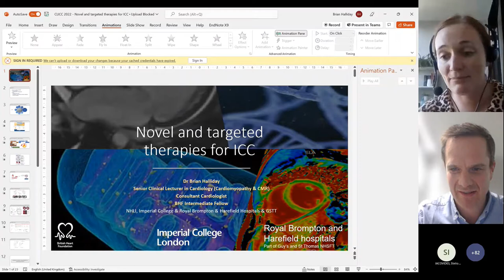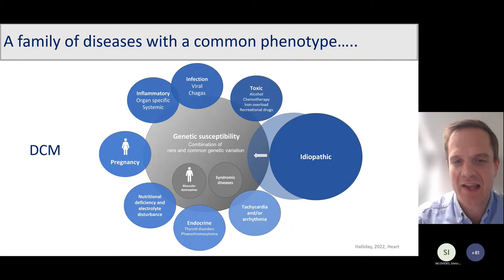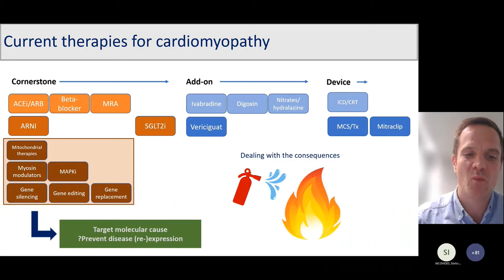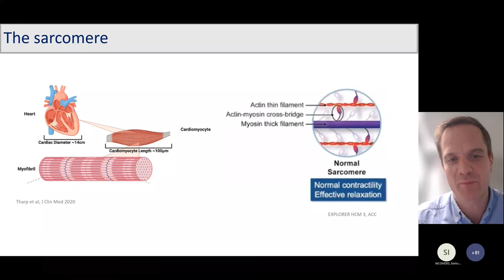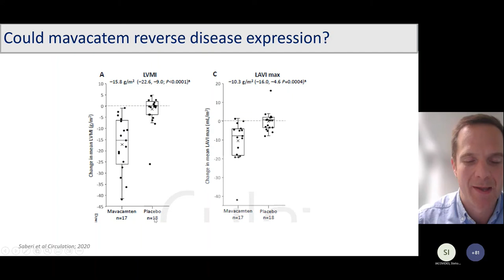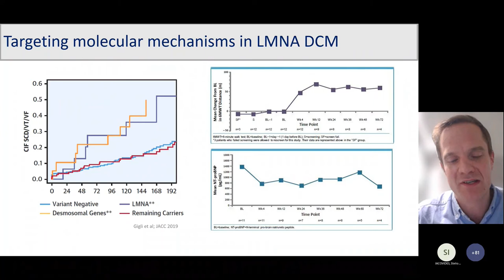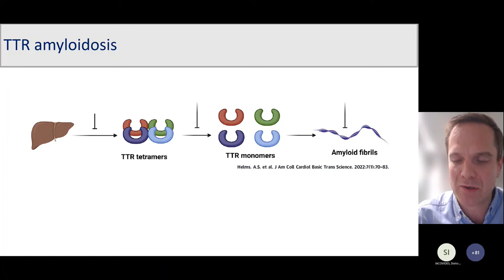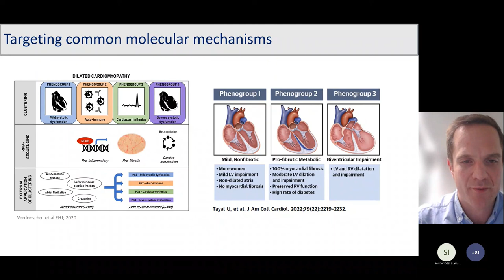CLICC Day 5: Novel and targeted therapies for ICC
Novel and targeted therapies for ICC - Dr Brian Halliday, Royal Brompton and Harefield Hospitals, Guy's and St Thomas' NHS Foundation Trust